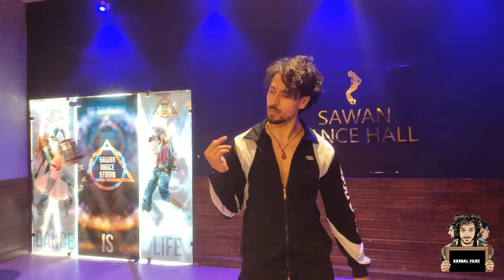TIGER SHROFF | BTS | CASANOVA SONG | CHOREOGRAPHY VLOG OF PARESH | MAKING BY KKUNAL SHINDE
As we all know that TigerShroff 's Song Casanova became a blockbuster, and everyone appreciated his Hardwork, So here is the small glimpse of BTS of Casanova song Choreographed by Paresh Shirodkar.
I Hope everyone will like this Video.